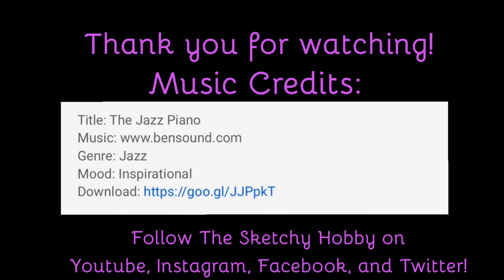A charcoal speed drawing featuring Emily the Sheltie (Shetland Sheepdog)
Watch this short art video where I draw a Sheltie or a Shetland Sheepdog portrait with charcoal.  This is a short hyper realistic speed drawing /timelapse.

We have featured mixed breeds, Shih tzu/pomeranians, Dobermans, pugs, Yorkshire terriers, French bulldogs, cats, Cavapoos, St Berdoodles, Australian Cattle dogs, English bulldogs, Cavalier King Charles spaniels, and and even hedgehogs!

To volunteer your pet photo for a chance to be drawn, post a picture as a comment on our Facebook under the top post!  Please include the pets name and breed.   Portraits are free to download.

Supplies used:

General’s charcoal pencils 4b, 2b, and HB
Blending stumps